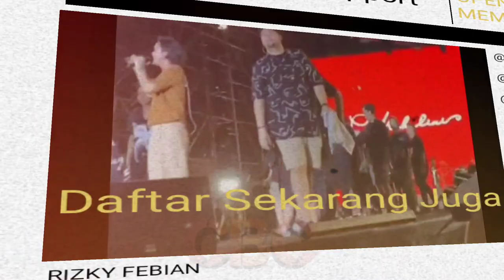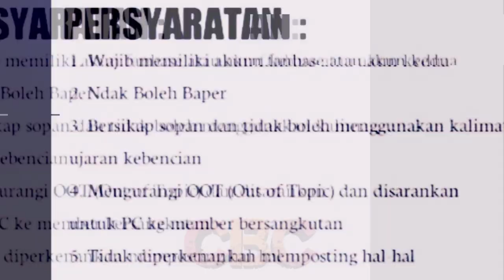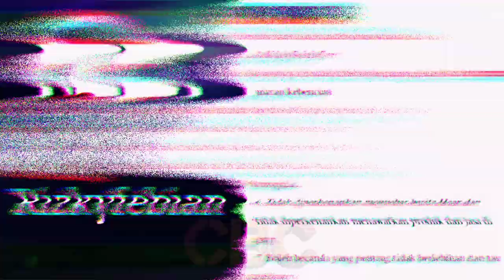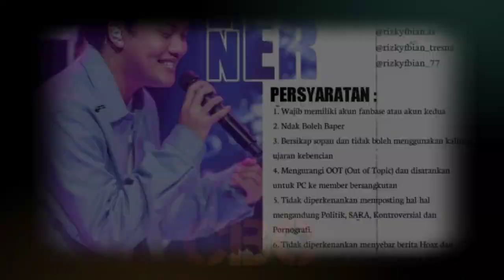Rizky Febian Support, Open Member. GABUNG YUK..!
Bagi Anda yang berminat, silahkan hubungi salah satu dari lima admin resmi Rizky Febian melalui Instagram:

PERSYARATAN:
1. Wajib memiliki akun fanbase, atau akun kedua

2. Ndak bole baper.

3. Bersikap sopan dan tidak boleh menggunakan kalimat ujaran kebencian.

4. Mengurangi OOT (Out of Topic) dan disarankan untuk PC ke-member berangkutan.

5. Tidak diperkenankan memposting hal-hal mengandung politik, sara, kontroversial, dan pornografi.

6. Tidak diperkenankan menyebut berita hoax, dan tidak diperkenankan menawarkan produk dan jasa di-grup.

7. Boleh bercanda yang penting tidak berlebihan, dan tau tatakrama.

✓ Video istimewa
✓ Support karir & Asmara: @RizkyFebianOfficial @mahaliniraharjaofc @RizwanFadilah @PutriDelinaProductions @NathalieHolscher @OFFICIALSLMEDIA @SPROSULEPRODUCTIONS